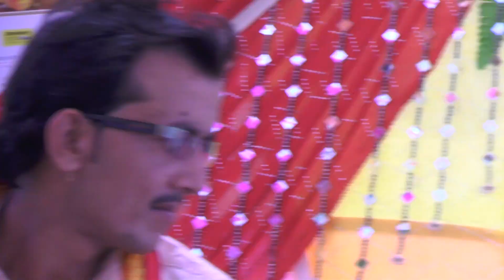भागवत मैं झटका दिखाया अवधेश शास्त्री जी ने